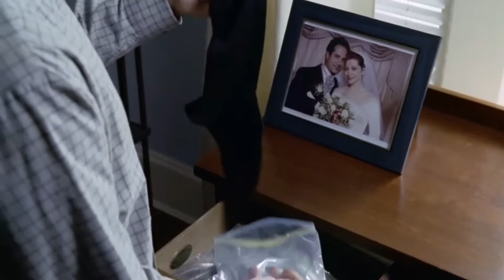Monk Intro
Monk wordt ingeschakeld als het politieonderzoek vastloopt, maar heeft last van een obsessieve-compulsieve stoornis en meerdere fobieën.